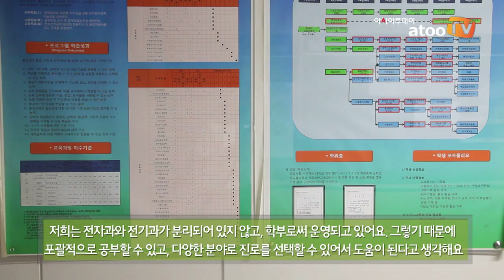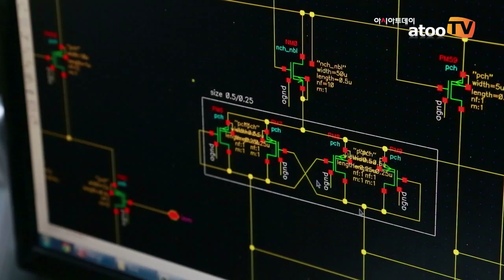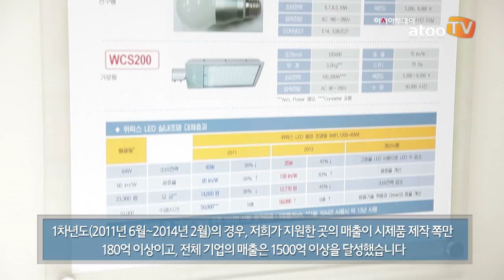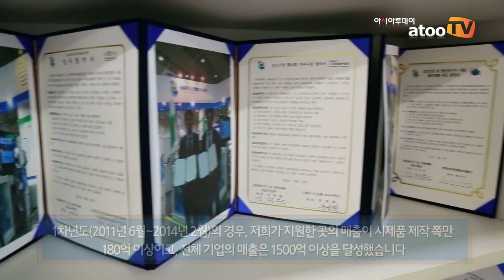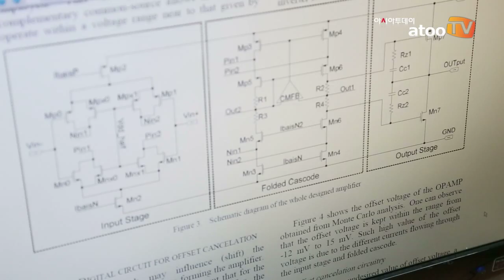캠퍼스 사전답사/단국대학교 전자전기공학부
아시아투데이 주은정 기자 = 1947년 개교 이래 참된 인재양성과 학문발전을 위한 대학교육에 힘쓰며 비약적인 성장의 길을 걸어온 단국대학교(총장 장호성)는 IT와 CT 중심의 죽전 캠퍼스와 BT와 외국어 교육 중심의 천안 캠퍼스를 통합하여 입지적인 잠재력을 극대화하고, 학문의 융·복합화를 통해 시너지를 강화하고 있다. 특히 단국대의 다양한 특성화학과는 글로벌 스탠다드를 충족하는 교육환경과 다양한 프로그램을 갖추고 있으며, 민족애를 바탕으로 인류 사회에 공헌하는 전문인을 양성하기 위해 노력하고 있다. 단국대의 대표 학과를 통해 그 경쟁력을 확인해보자.

■ 전공 과정 동안 5개의 분야에서 다양한 전문 지식 함양, 단국대 전자전기공학부

단국대 전자전기공학부는 1961년에 설치된 전기공학과와 1968년에 설치된 전자공학과가 새로운 사회적 요구와 다양한 학문의 발전에 적응하기 위해 2008년에 통합되었다. 단국대 공과대학 내에 단일 전공으로 운영되며, 학생들이 전자전기공학 분야를 폭넓고, 심도 있게 접할 수 있도록 학부 내에 다른 세부 전공을 설치하지 않고 있다.

단국대 전자전기공학부의 오승록 교수는 “단국대 전자전기공학부는 ‘실무능력을 갖춘 인재 양성’이라는 교육목표를 바탕으로 실험·실습 교육을 강화하고 있다”며 “특히 산업통상자원부에서 지원하는 지역 연구 사업의 하나로 중소기업들의 애로 기술을 지원하는 등 다양한 산학협력을 활발히 진행하고 있다”고 학과를 소개했다.

전자전기공학은 산업 분야의 핵심 기반부터 최첨단 미래 기술에 이르기까지 방대한 분야를 대상으로 하고 있기 때문에 단국대 전자전기공학부는 이를 △에너지 분야 △제어 및 시스템 분야 △통신 및 전자파 분야 △재료 및 반도체 분야 △컴퓨터 분야, 다섯 개의 영역으로 구분하여 교과과정을 운영하고 있다.

■ 이론과 실무 지식의 조화로운 습득을 위한 수업 진행

단국대 전자전기공학부는 학생들이 체계적인 이론 지식 습득과 전문적인 수준의 현장 실무 능력을 배양할 수 있도록 수업을 ‘이론 수업’, ‘실습수업’, ‘설계 수업’ 등 3가지로 나눠서 진행하고 있다. 특히 학생들은 스스로 주제를 정하고 문제를 해결해나가는 ‘설계 수업’을 통해 다양한 실무적인 지식을 습득하게 된다.

박 교수는 “설계 수업은 과목별로 ‘요소 설계’와 ‘종합 설계’ 나눠 진행한다.”며 “‘요소 설계’는 이론 수업을 먼저 진행하고 그와 관련한 설계를 학생들이 수행하게 되며, ‘종합 설계’의 경우 3~4명의 학생이 한 조를 이뤄 전자전기공학 모든 분야의 지식을 활용해 졸업 작품을 만들고 전시회를 통해 발표도 하게 된다”고 설명했다.

■ 국가자격증 및 민간자격증을 취득할 수 있는 교육 환경 조성

단국대 전자전기공학부는 학생들이 교과 과정 이수 후 전기기사, 전기안전기사, 정보처리기사 등의 다양한 국가자격증과 인터넷 정보검색사, 인터넷 시스템관리사 등의 민간자격증을 취득할 수 있도록 학부 내에 동아리 및 학회를 운영하고 있다.

박 교수는 “단국대 전자전기공학부에서는 다양한 자격증 시험과 관련해 시험과 교과 과목의 유사도를 분석해 매년 관련 교과목을 개설하기 위해 노력하고 있다”며 “변리사나 기술고시 등 전문 자격 시험을 준비하는 고시반을 별로도 운영 중이고 전자전기공학부의 교수가 지도교수를 맡아 도움을 주고 있다”고 덧붙였다.

■ 현장에서의 종합적인 경험과 실무 지식을 함양하는 ‘산업체 현장 실습 프로그램’ 운영

단국대 전자전기공학부에서는 3학년부터 참여할 수 있는 ‘산업체 현장 실습 프로그램’을 운영해 취업과 연계할 수 있도록 하고 있다. 이 프로그램은 방학 중에 운영되며, 학부에서는 프로그램 참여를 학점으로 인정하고 있다.

또한, 단국대 전자전기공학부는 학생들이 실무적인 경험을 쌓을 수 있도록 다양한 동아리를 운영하고 있다. 그 중 대표적인 것이 마이크로마우스 로봇을 만들기 위해 1993년에 창설된 ‘MAZE’로 교내·외 다양한 대회에서 수상하며 많은 성과를 내고 있다.